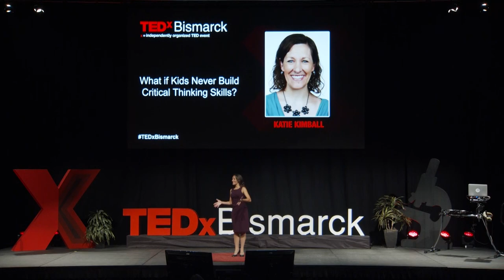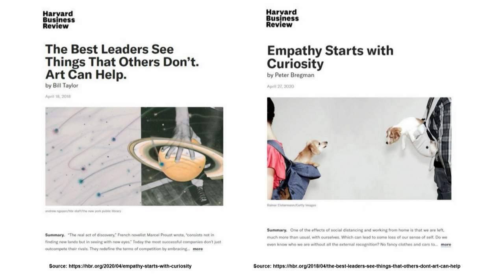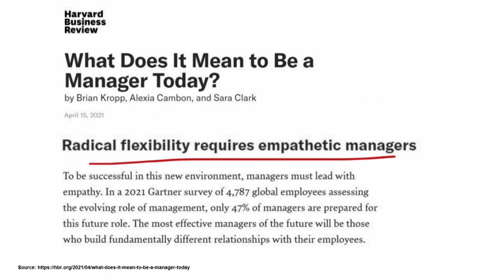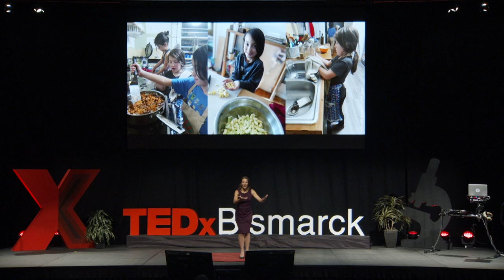What if Kids Never Build Critical Thinking Skills? | Katie Kimball | TEDxBismarck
Today’s hyper-connected world inundates us with information, but is it possible we’re losing the ability to think for ourselves? Is connectivity sabotaging human connection? Is critical thinking losing ground to getting in line? Katie Kimball is an educator, online entrepreneur, and most importantly, a mom of 4 thinking children with a message all parents desperately need. YES, worried parents: Your kids can learn to think critically. No, it will not take all the brain cells you have left. It will take some intention to build a spirit of curiosity, attitude of adaptability, and capacity for resilience. These are the habits your kids need early on to assess information, ask the right questions, and come out on top, with their intellect and sense of self intact. It’s time to put critical thinking under the microscope and take practical steps forward. This generation is counting on us. Katie Kimball, CSME, is the voice of healthy kids cooking working to restore the health of our young generation, one kitchen at a time. In 2016, she created the Kids Cook Real Food eCourse which has helped thousands of other parents teach their kids to cook and was recently recommended by The Wall Street Journal as the best online cooking class for kids. By partnering with health experts and medical practitioners, Katie has become a trusted authority and advocate for children’s health. She’s shared her journey to real food and natural living for 11 years at Kitchen Stewardship, a blog that helps families stay healthy without going crazy. Busy moms look to this trusted educator for honest, in-depth natural product reviews and thorough research. Katie is also a mom of 4, cookbook author, Certified Stress Mastery Educator, and regular TV contributor from Detroit to LA. This talk was given at a TEDx event using the TED conference format but independently organized by a local community.